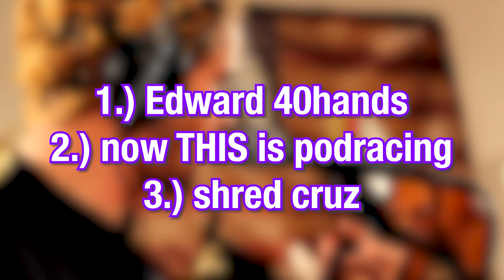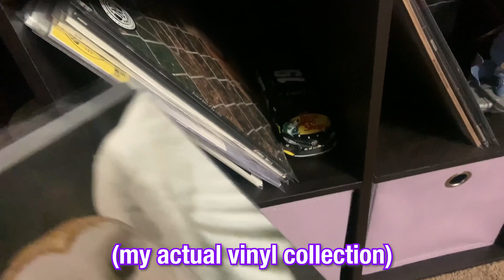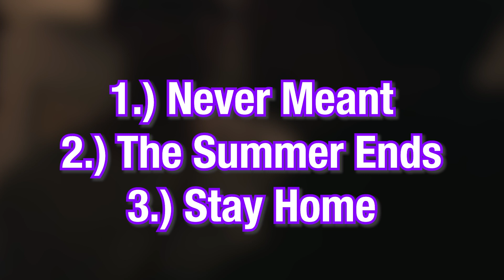Mom Jeans, Deftones, American Football | Music I've Been Listening To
Intro: 0:00
mom jeans.: 0:14
deftones: 1:20
american football: 2:25
Outro: 3:23

★Ignore the tags: mf doom,hip hop,american football,emo,midwest emo,mom jeans,mom jeans live,mom jeans death cup,edward 40 hands mom jeans,never meant,deftones live,deftones change,deftones my own summer,music,skadi,warner records,warner music,warner music group